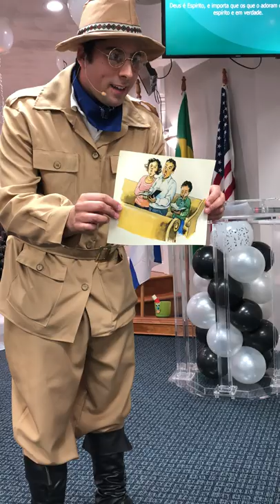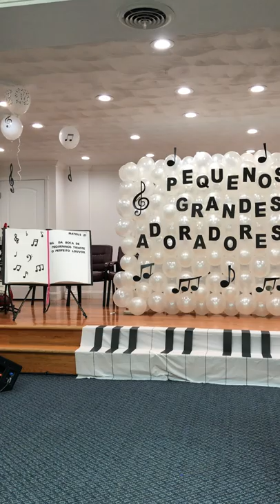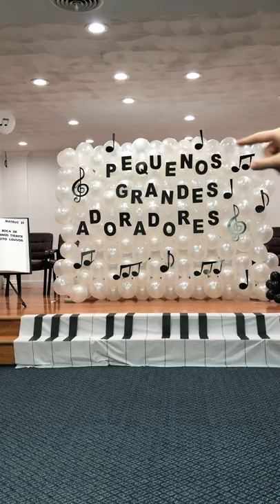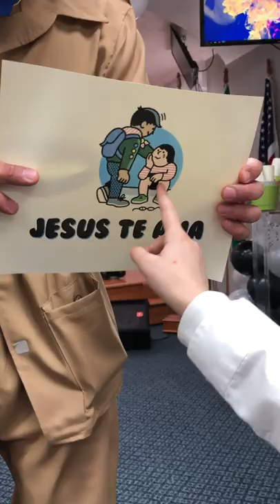Culto das Crianças ADMISSAO de Philadelphia